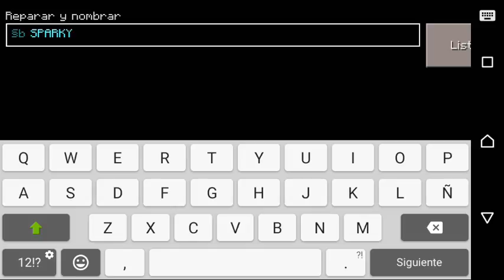MuNdO de NoVaToS Ep 10 encantando!!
Mis primeros encantamientos